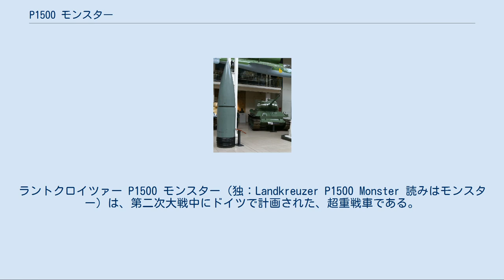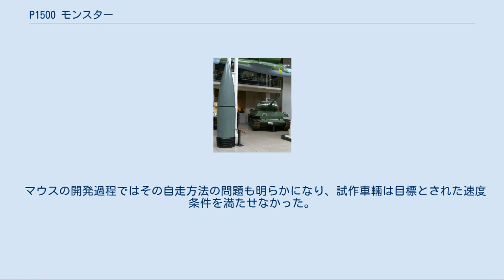P1500 モンスター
ラントクロイツァー P1500 モンスター（独：Landkreuzer P1500 Monster 読みはモンスター）は、第二次大戦中にドイツで計画された、超重戦車である。
 このP1500 モンスターは、ナチス・ドイツが第二次世界大戦中に構想した超重戦車で、ナチスドイツの極端な戦車設計の最終点に位置する。
計画上の巨大戦車としては重量1000 t のラーテが知られるが、モンスターはそれを更に上回っており、重量約1,500トン、全長42m、全幅18m、高さ7mである。
搭載される大砲はドーラの80cm砲であり、その大きさから砲を旋回させることは出来ず、自走砲として固定搭載を予定したとされる。
鈍重かつ大サイズのため、走行可能な場所が制限されるだけでなく、他の戦車の生産力に影響を及ぼすことなどから構想で終わった。
 1942年6月23日、ドイツ軍需省は自重1,000t級の戦車としてラントクロイツァー P. 1000 ラーテを提案した。
ラントクロイツァーは直訳すれば陸上巡洋艦である。
アドルフ・ヒトラーはこの提案に関心を示し、開発を指示した。
同年12月、クルップ社はより巨大な1,500t級の戦車を設計した。
これが P 1500 モンスターである。
 1943年、軍需大臣アルベルト・シュペーアは、P 1000 および P 1500 双方の開発計画をキャンセルした。
 この「陸上巡洋艦」は、クルップ社の製作した口径800mmのシュベーラー・グスタフ砲を搭載するための自走プラットホームとして設計された。
シュベーラー・グスタフ砲は、第二次大戦の実戦で発砲されたものとしては最大の砲熕兵装である。
この砲は強固に防御された目標を攻撃するために設計され、射出する7tの弾頭は最大射程が37kmに達した。
 重グスタフ用の口径800mm砲弾。
隣はロシアの戦車T-34 モンスターの全長は42mと想定され、全重は1,500t、250mmの車体前面装甲を持ち、MAN社製の4基のUボート（潜水艦）用ディーゼルエンジンを装備し、搭乗員は100名以上を必要とした。
 主兵装は800mm ドーラ/シュベーラー グスタフ K (E) 列車砲である。
副兵装として2基の15cm sFH 18重榴弾砲、および口径15mmのMG 151 機関砲多数を装備した。
 設計案では、旋回砲塔や搭乗員を保護する密閉構造は設けられず、戦車よりも自走砲に似ていた。
運用方法は原型となった80cm列車砲や60cm自走臼砲カールと同様だった。
つまりこの戦車は直射による砲撃で敵と交戦することは想定しておらず、砲弾を後方から戦場へ投射した。
 より規模の小さい全重188tの超重戦車マウスの開発で、この種の巨大車輛が抱える問題が明確となった。
例えば、これらの戦車が道路を破壊すること、橋梁を通過できないこと、道路または鉄道による戦略的な輸送が難しいことである。
車輛が巨大化するほど問題の克服はより困難なものとなった。
 マウスの開発過程ではその自走方法の問題も明らかになり、試作車輛は目標とされた速度条件を満たせなかった。
これはP 1500のようなさらに巨大な戦車はより鈍重になることを意味した。
また、巨大な図体のために連合軍航空機の格好の標的となることも予想された。